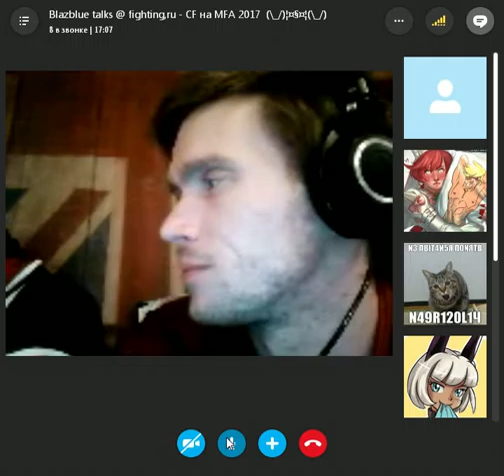19.11.2016 Скайп пиздешь из Лондона. Первые впечатления (Лолодауны мешают разговаривать)